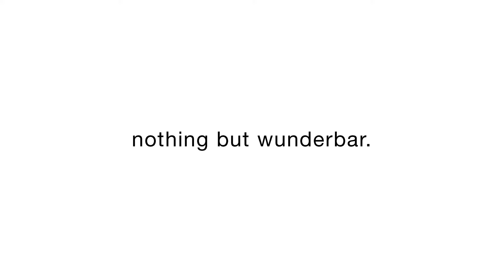ROLF BENZ nuvola